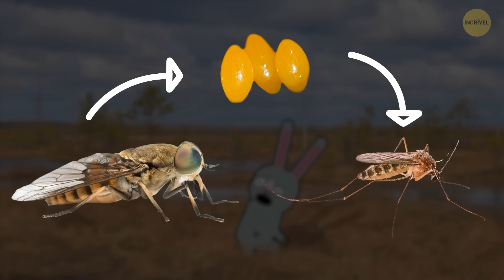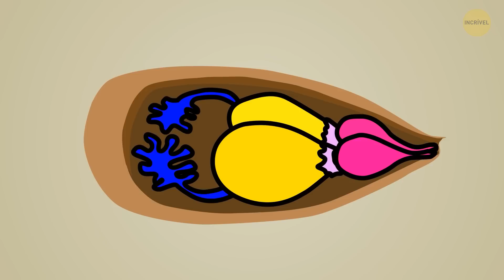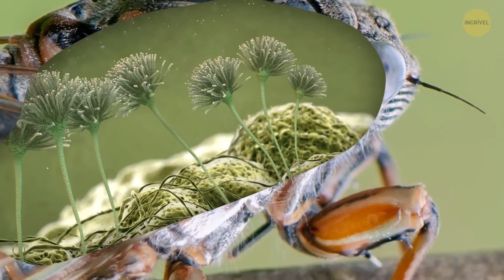A Picada Deste Inseto é Um dos Piores Acidentes que Se Pode Sofrer